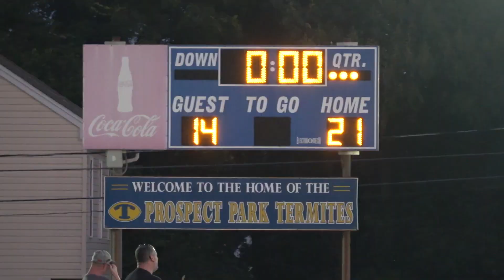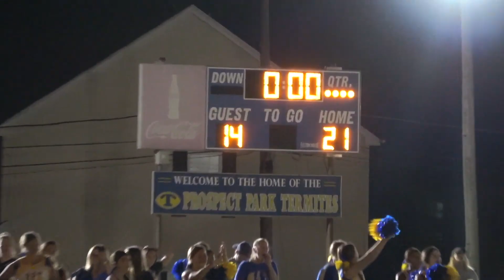Clifton Seniors @ Prospect Park. Opening Game. September 1, 2023